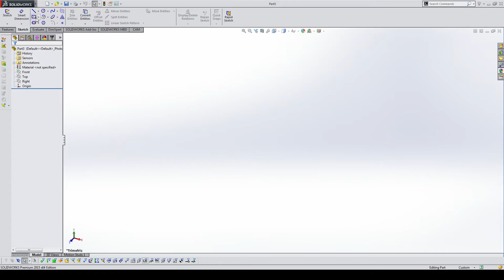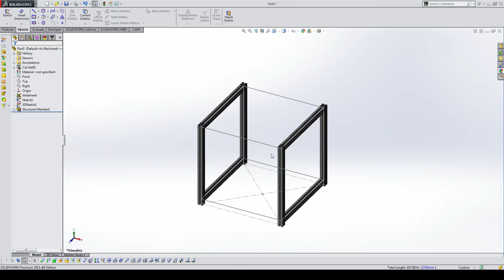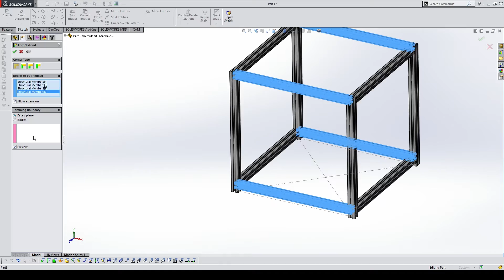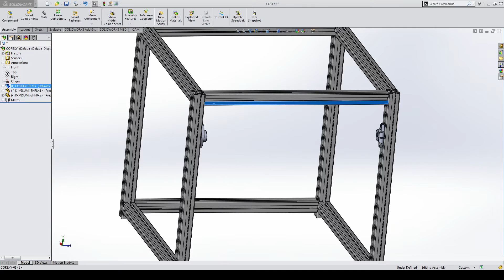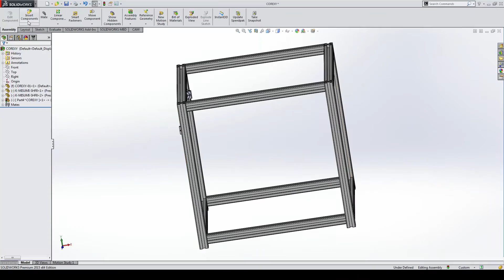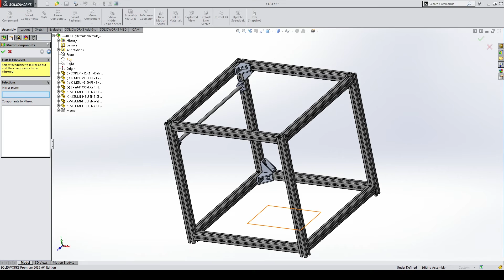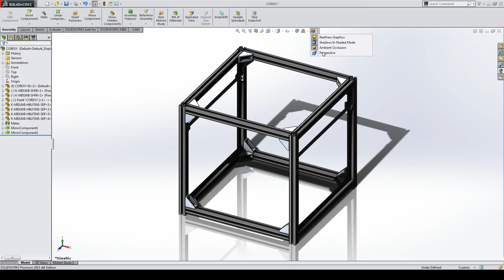Diseño de impresora 3D COREXY - Diseño de estructura - Parte 2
Diseño de estructura en SolidWorks para impresora 3D Core XY. Uso de croquis 2D y croquis 3D, relaciones de posición en ensambles, técnicas de ensamblaje descendente "Top-Down". Uso de perfiles de aluminio extruido 20 x 20 mm. Uso de escuadras de sujeción, soportes de flechas lineales de 8mm. Fabricación en CNC Router.